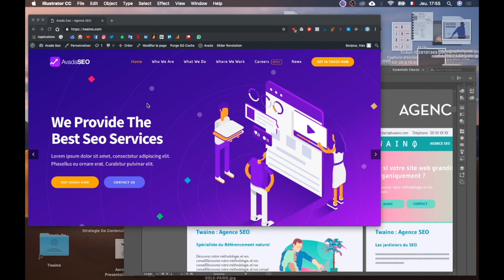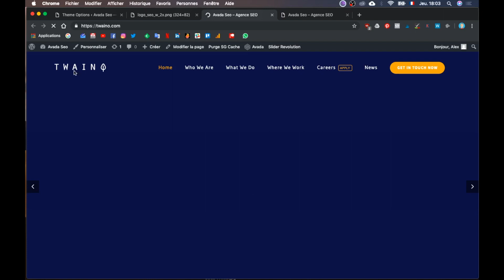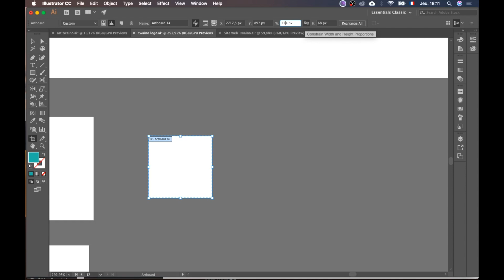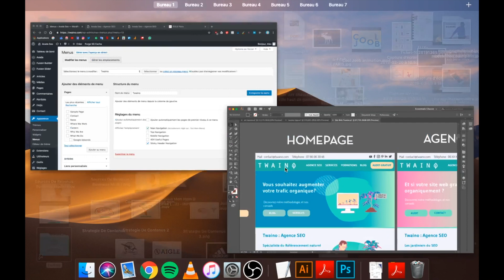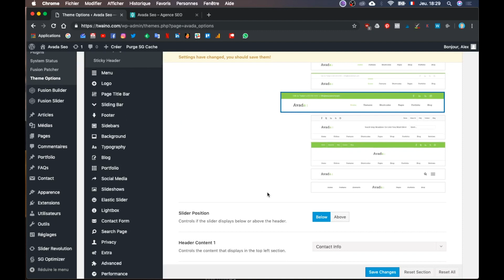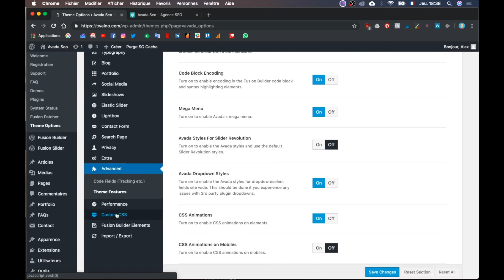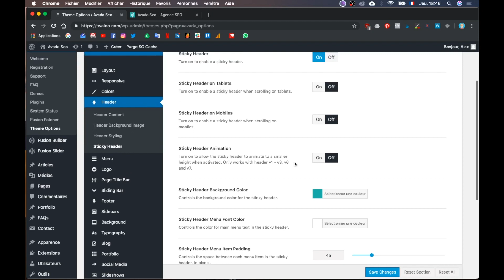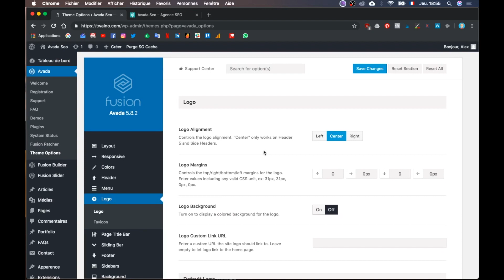Comment creer votre menu de navigation sur wordpress ?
Cette vidéo traite de Comment creer votre menu de navigation sur wordpress ?